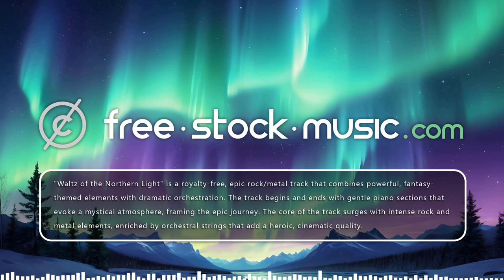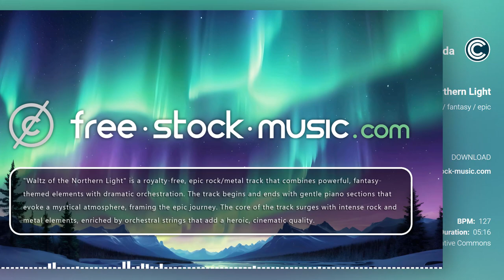Waltz of the Northern Light by Alexander Nakarada [ Rock / Metal / Epic / Fantasy ]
You are free to use “Waltz of the Northern Light” music track (even for commercial purposes), but you must include the following in your video description (copy & paste):